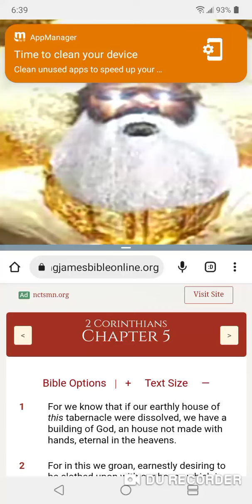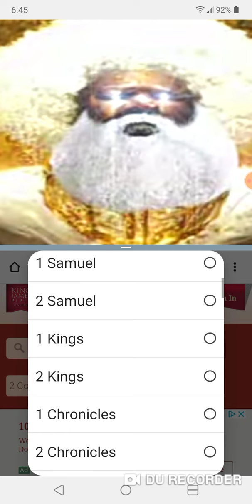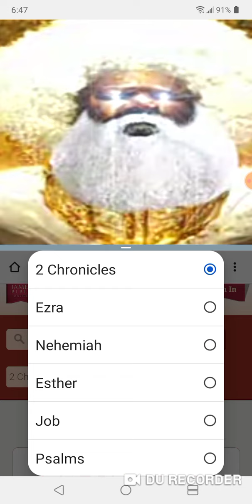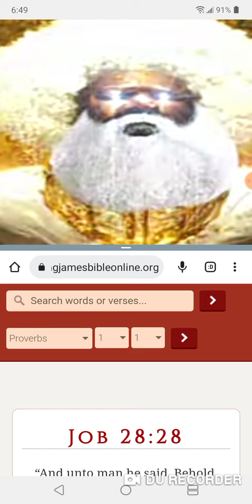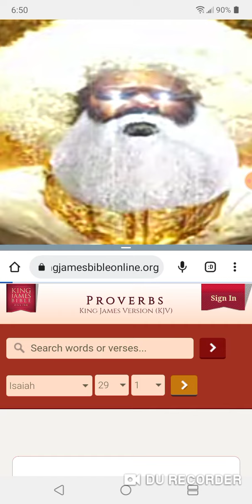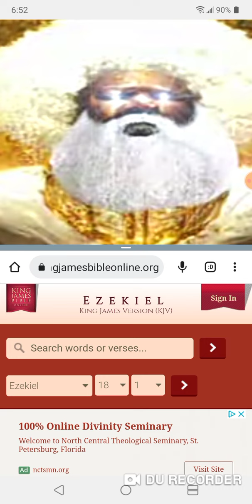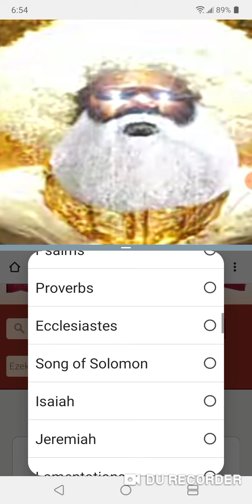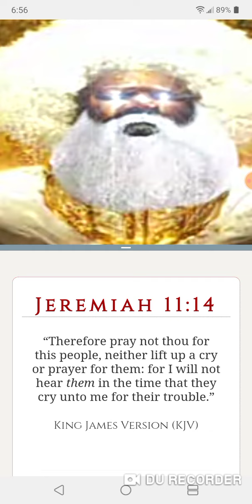PEOPLE WILL TREMBLE👀😱😭😨😵 AT THE LORDS WRATH!!!!